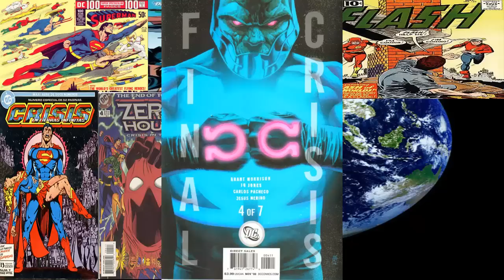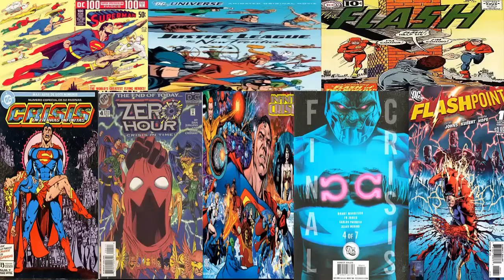Explicacion del multiverso y continuidad de Dc comics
Expliquemos un poco el rebuscado universo de Dc y como seguir la continuidad.